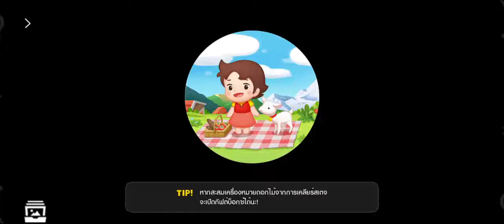LINE​ CHEF​ DIMSUM​ MANIA​ STAGE​ 35-1